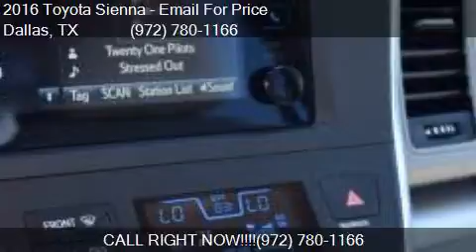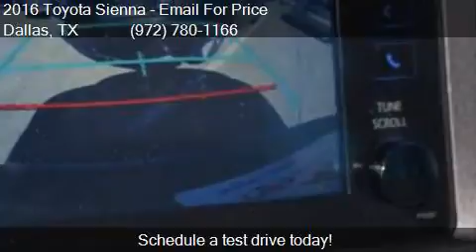2016 Toyota Sienna LE 8-Passenger 4dr Mini Van for sale in D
This 2016 Toyota Sienna LE 8-Passenger 4dr Mini Van is for sale in Dallas, TX 75237 at Atkinson Toyota South Dallas.

Engine: 3.5L V6
Transmission: Automatic 6-Speed
Color: Silver
Mileage: 2
Contact Atkinson Toyota South Dallas 39660 LBJ Fwy I-20S @ Hampton  Dallas, TX 75237 to test drive this 2016 Toyota Sienna LE 8-Passenger 4dr Mini Van today.